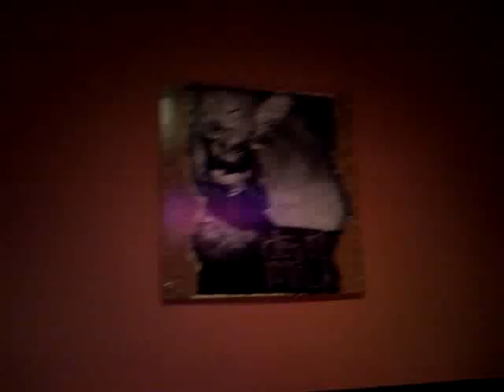SNC00609.3g2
- Taken at 9:48 PM on March 03, 2009 - cameraphone upload by ShoZu